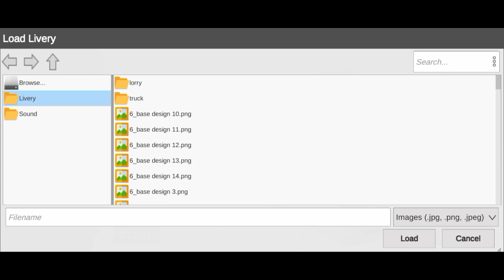How to add BSRTC Bihar State Road Transport Corporation design for id extreme bus